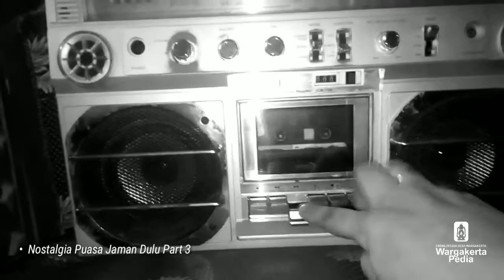Nostalgia Puasa Part 3